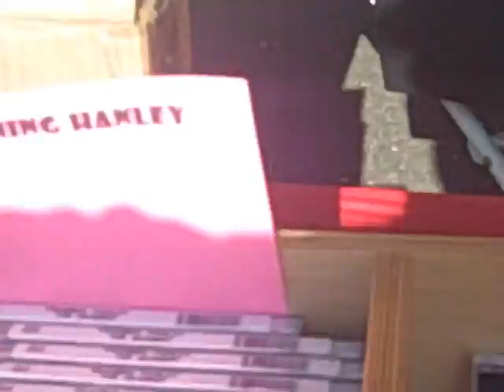Anberlin Record Store Day 2009